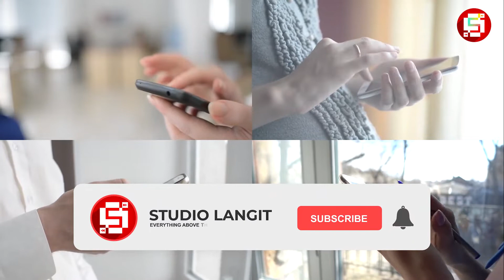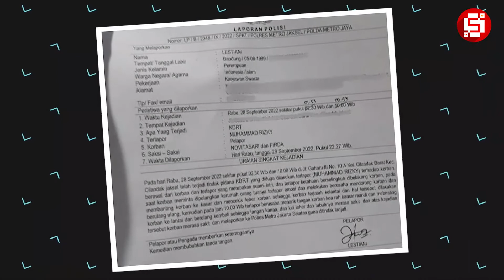Rumah Mewah Tak Membuat Lesti Kejora Bahagia!!! Inilah Rumah Para Artis Sebelum & Sesudah Terkenal!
Jika kita mendengar kata “artis”, maka konotasinya bisa positif, bisa juga negatif. Positifnya, mengarah pada seseorang yang terkenal, idola, berprestasi, dan kekayaan. Negatifnya, orang dengan gaya hidup mewah, settingan, dan perselingkuhan. Nah, seperti yang lagi heboh disorot media belakangan ini, artis Lesti Kejora melaporkan suaminya, Rizky Billar atas dugaan KDRT yang terjadi di rumah mewah mereka. Nah, sebelum banyak disorot kamera, kehidupan Lesti sebelum dikenal publik cukup sederhana. Ia salah satu artis yang meniti karir dari bawah. Di samping Lesti ada beberapa artis yang juga meniti kehidupan dari nol hingga memiliki rumah mewah